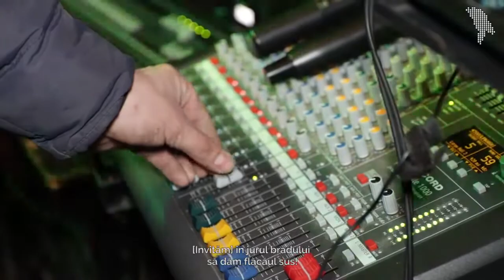Un bărbat și a cumpărat un sat din Strășeni cu 6 mii de lei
Valeriu Popa și-a cumpărat satul de baștină, Țigănești, Strășeni, cu 6 mii de lei.

Cum a fost posibil, vedeți în reportaj.